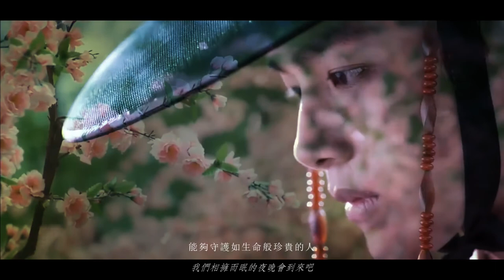【괴물(Beyond Evil)│Joo Won x Dong Shik】夜花-就讓我們相視而笑吧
「能夠守護如生命般珍貴的人，
我想擁有那種力量。」

王向上蒼如此祈求。

戲劇 / 怪物
音樂 / 야화 Covered by 초월